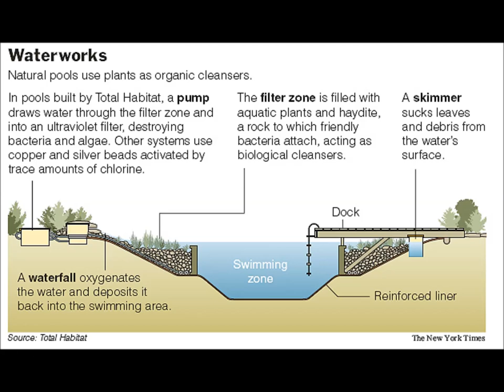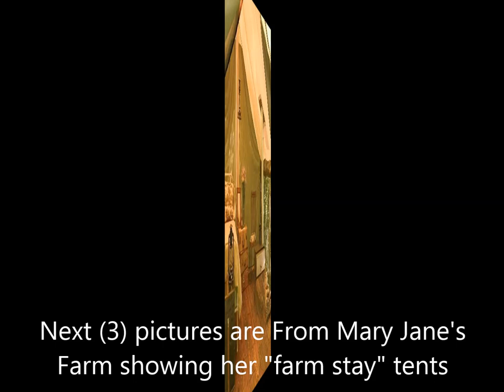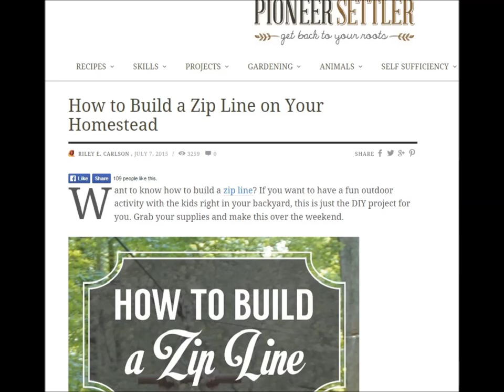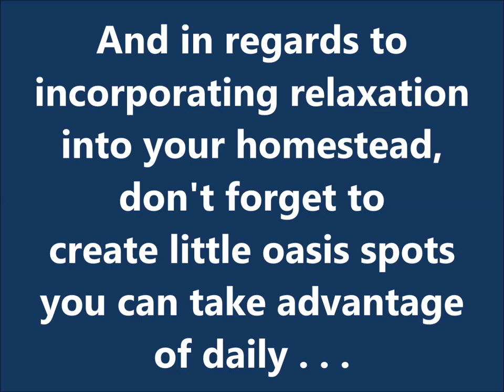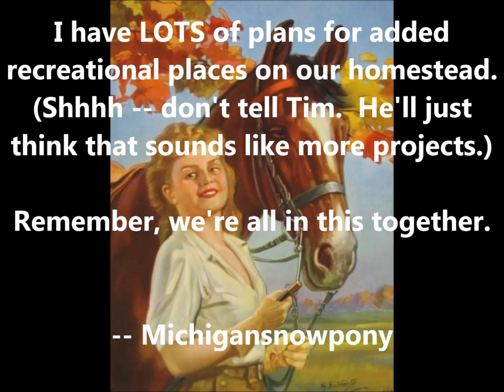Make room for FUN on your rural property! November 2015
All work and no play makes Jack-the-homesteader a dull boy!     After you make the move beyond the sidewalks, or start living the quote, unquote, "simple life", you will likely find long vacations spent far from home to be a thing of the past.    But that's not necessarily a bad thing if you plan according.